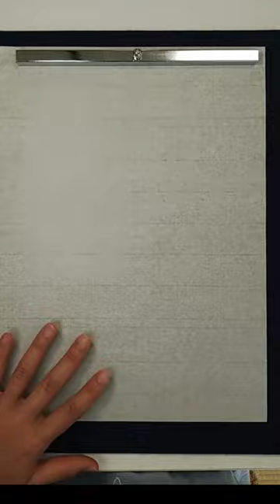How to write 'Chestnut' with Japanese calligraphy.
Japanese calligraphy, just wrote 'Chestnut' .
This movie will help to learn Japanese and kanji.
If have requests, I'll write.Please comment.